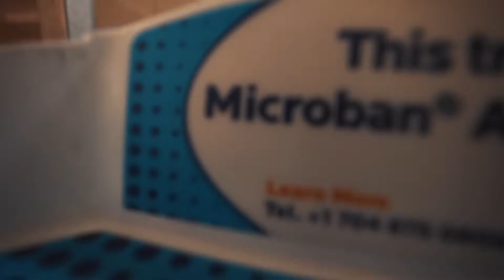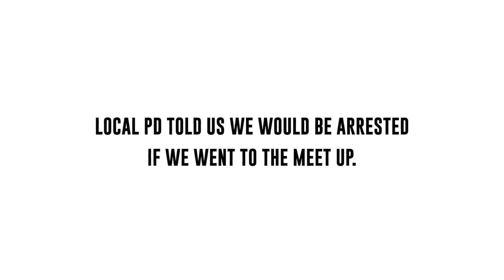NELK texas vlog | Lifestyle vlog